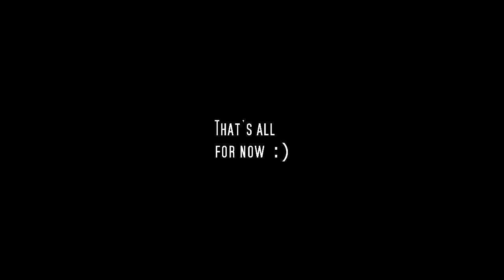Mini~ Let's have a battle (Pony vershion)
Here's a little project, it's unfinished, but I think I'll cancel it ^^

Hope you enjoy it ^//w//^
Нave a nice day, CUTIES!!! ♥